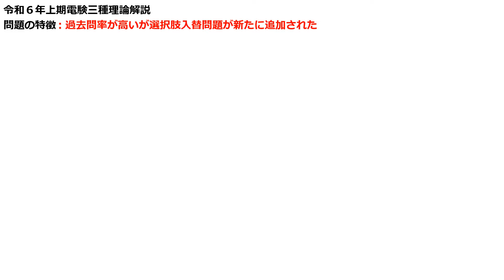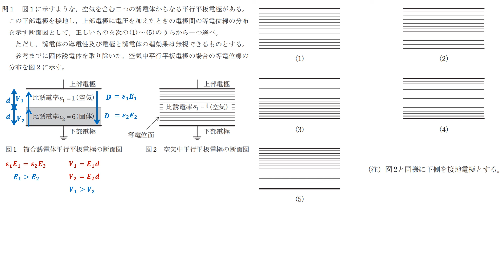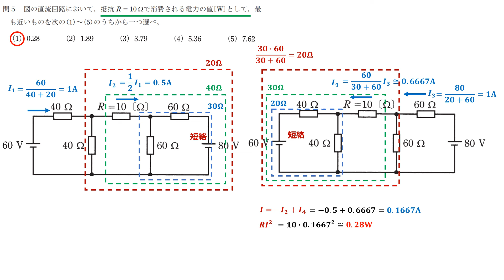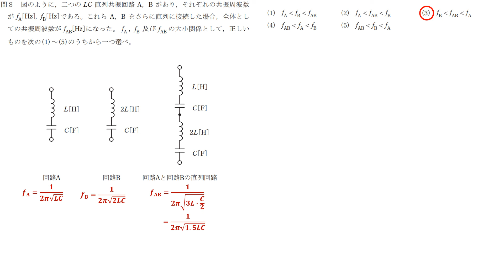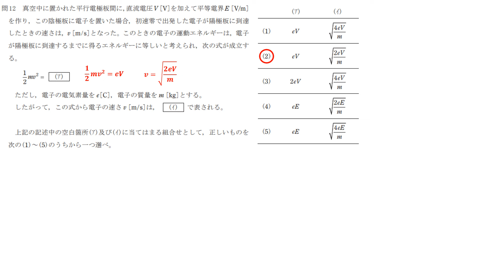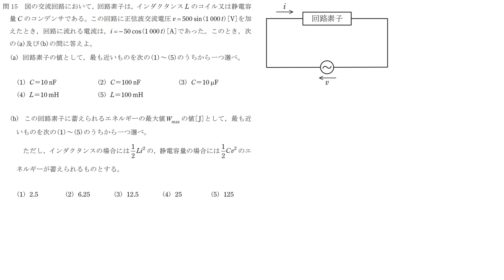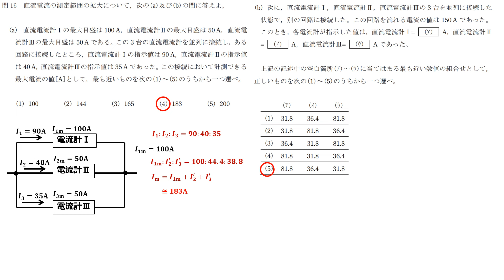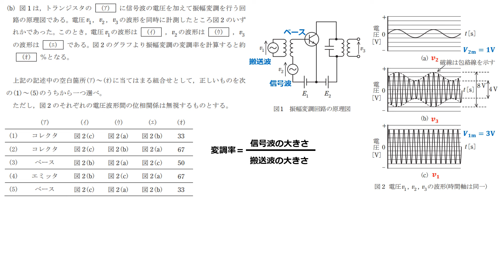【期間限定】電験三種（令和6年上期）理論 全問徹底解説【電験合格率アップ】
電験三種 理論の過去問題集 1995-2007

✅その他LINE追加後豪華１７大特典を無料でプレゼント中！
■特典①：令和5年電験二種理論問4の解説動画
■特典②：令和5年電験一種理論問4の解説動画
■特典③：電験講座「有効電流・無効電流」の解説動画
■特典④：電験講座「複素誘電率」の解説動画
■特典⑥：LINEチャットを使って無料で1回質問ができます。
■特典⑭：【LINEプレゼント動画】絶対に覚えるべき電験二種理論　追加公式２５選
■特典⑮：絶対に覚えるべき電験二種理論　重要公式１００選＋追加動画の解説教材
■特典⑯：電験二種電力　重要数値２５選徹底解説の解説教材
■特典⑰：】電験二種一次論説 厳選25問完全攻略の解説教材